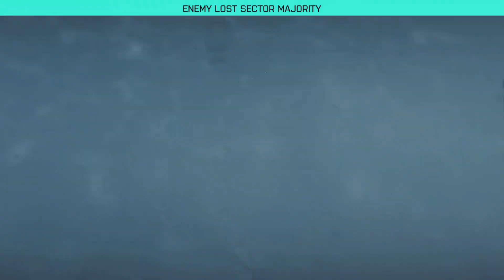Battlefield 2042 Open Beta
First try of beta and not to bad